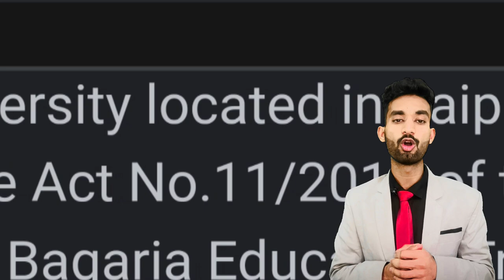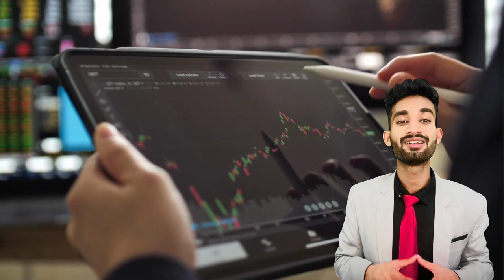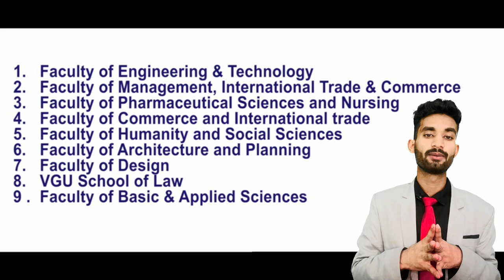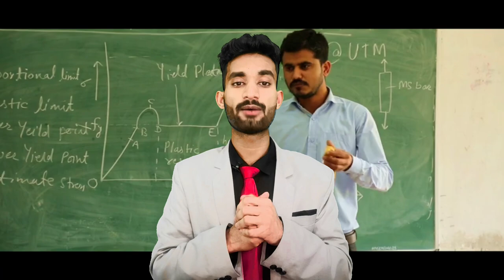Vivekananda global University Is Good 🤔, VGU Jaipur Honest Review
This Video is Only For Informational Purposes Only Don't Make Your Decision after watching Video, We Suggest You Consult On Your College Admission Department & Parents Also If You Are Facing The Problem From Our Side So I am Sorry.
Get the Best College/Course: 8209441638

In this video, we will be talking about VGU (University) Jaipur, one of the leading higher education institutions in Rajasthan, India.

VGU Jaipur is known for its exceptional academic programs and world-class facilities that provide students with a transformative learning experience. Whether you are interested in engineering, management, law, architecture, or any other field, VGU Jaipur offers a wide range of undergraduate and postgraduate courses to suit your needs.

In this video, we will take you on a virtual tour of the VGU Jaipur campus and showcase its state-of-the-art infrastructure, including modern classrooms, research labs, sports facilities, and much more. We will also speak to current students and faculty members to get their perspective on what makes VGU Jaipur such a unique and special place to study.

So, if you're considering pursuing higher education at VGU Jaipur or just want to learn more about this prestigious university, then make sure to watch this video till the end. Don't forget to use the following hashtags to join the conversation and share your thoughts with us:

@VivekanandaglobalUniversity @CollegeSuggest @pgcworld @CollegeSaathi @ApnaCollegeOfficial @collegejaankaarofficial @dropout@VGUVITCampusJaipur